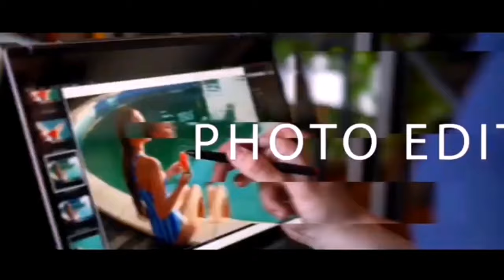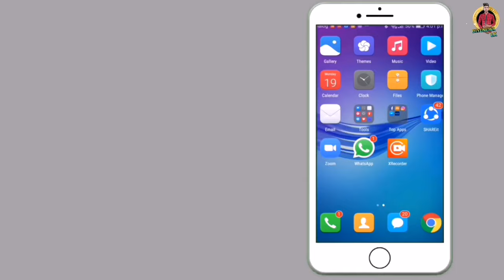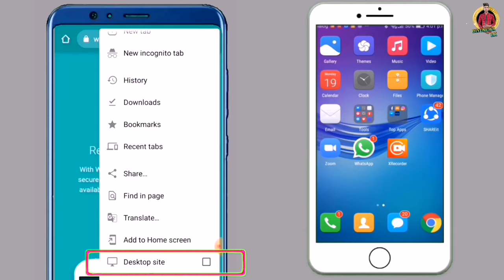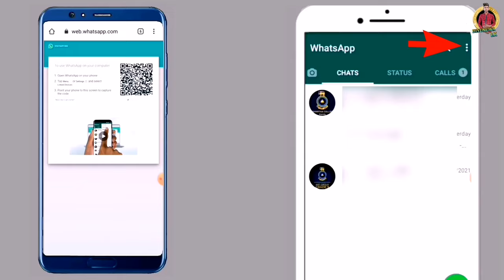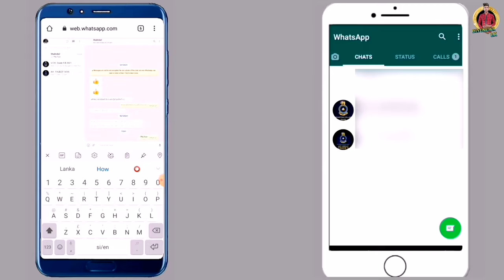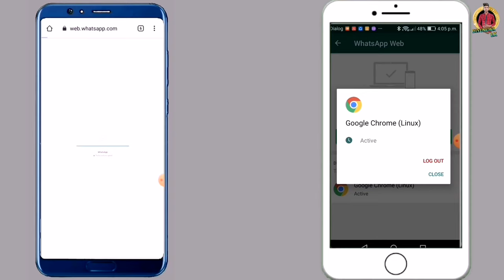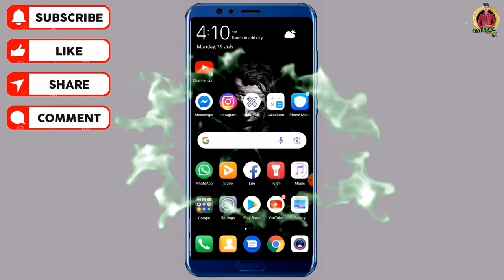Whatsapp web scan | How to use whatsapp web scanner | Sinhala | Diyunuwa lk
In this video I will show you how to add your whatsapp account to another device through whatsapp web scan.

💠I have put forward a lot of technical as well as educational videos on my youtube channel and I think it will be of great benefit to you.

💠Let us know what you think about this video by leaving a comment. Also, I think this video was important to you.